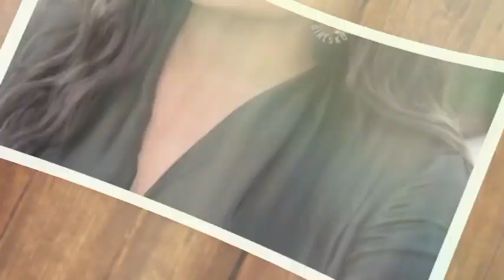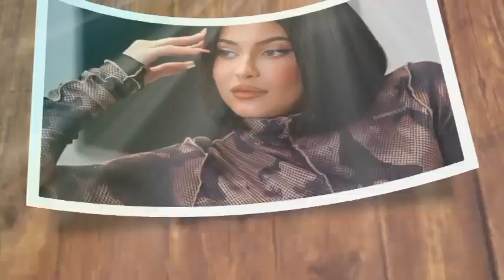Second Chances in the Spotlight: Kylie Jenner's Contemplated Reconciliation with Timothée Chalamet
In the ever-evolving world of celebrity relationships, few stories capture the public's attention quite like the on-again, off-again dynamics between Kylie Jenner and Timothée Chalamet. Recently, whispers of a potential reconciliation have begun to surface, reigniting interest in the pair’s romance and leaving fans eagerly speculating about what might come next